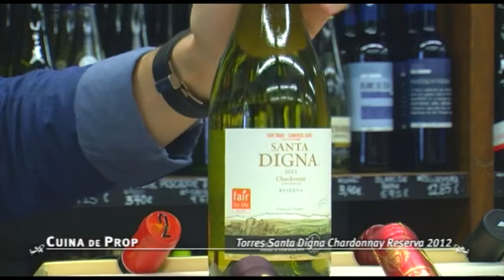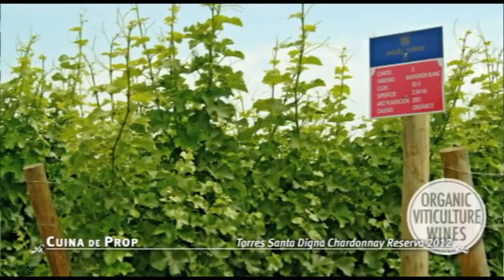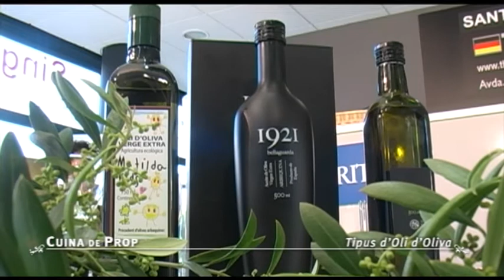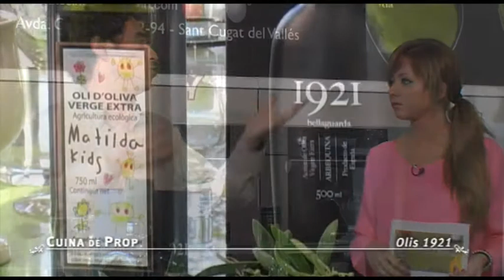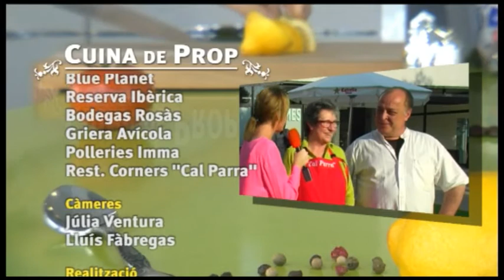Cuina de prop :: "Brandada de bacallà" p.56 v.1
Brandada de bacallà ,
a càrrec de la Lidia Almarcha de "Cal Parra"

Ingredients:

Bacallà
Patates bullides amb pell
Pasta de full
Gambes pelades
Mantega
Crema de llet
Formatge ratllat
Oli d'oliva verge Extra d'Olis 1921
Sal
Pebre